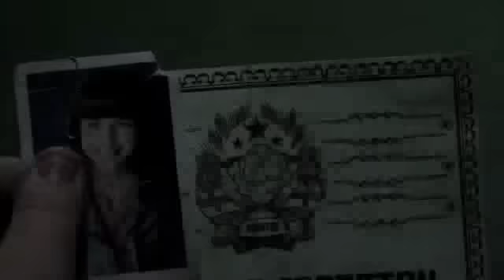PATCH TOWN trailer | Festival 2011